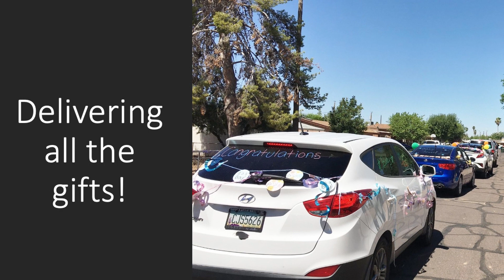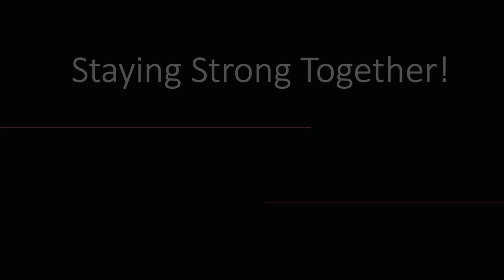Staying Strong Together: Drive-Thru Style!